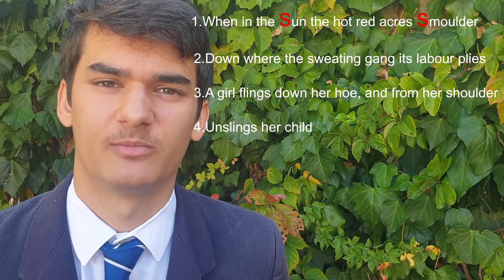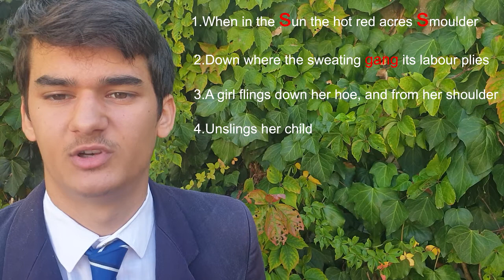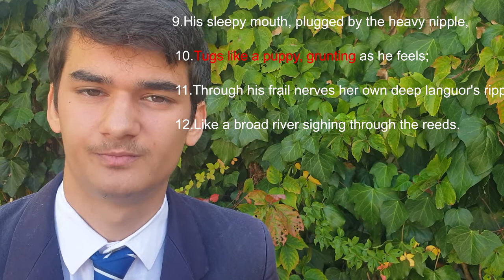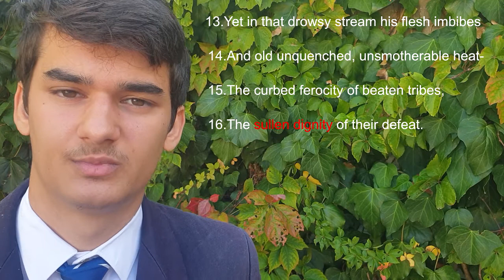The Zulu Girl by Roy Campbell | English Oral Task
I do an oral